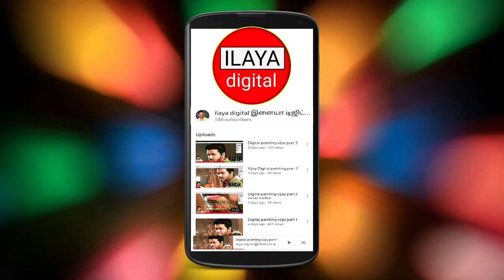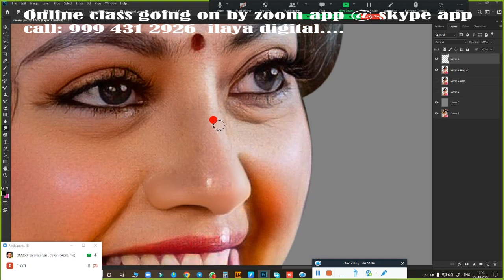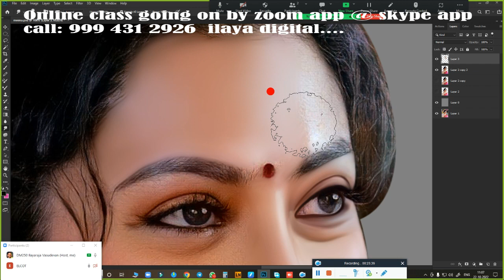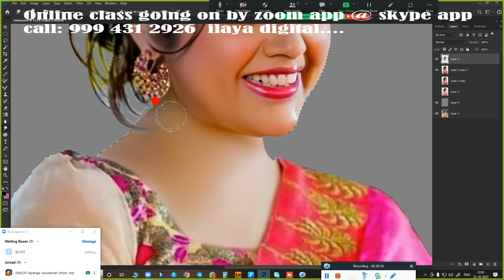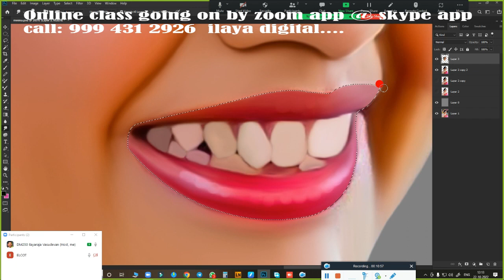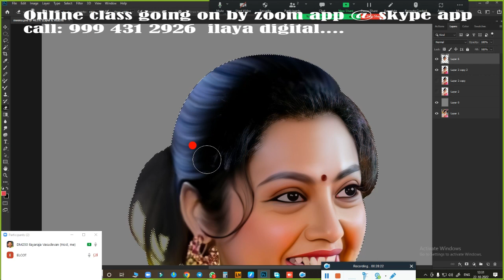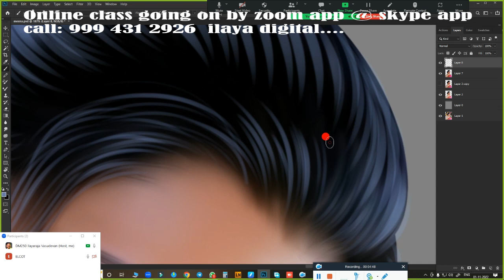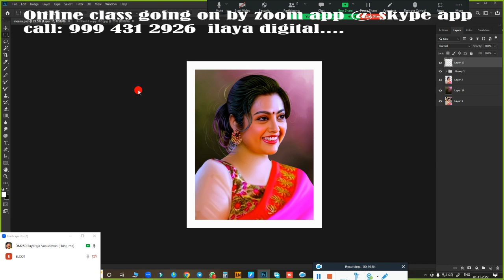Actor Meena /Digital painting/ Beginners /Digital Painting/new tips/ Tutorial